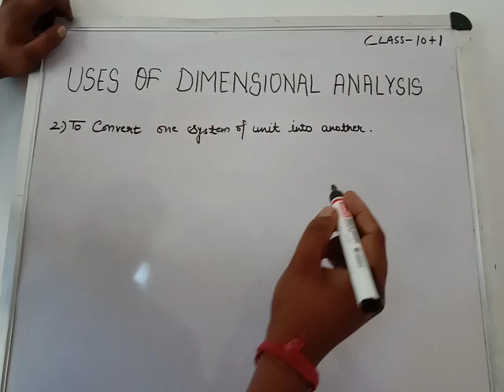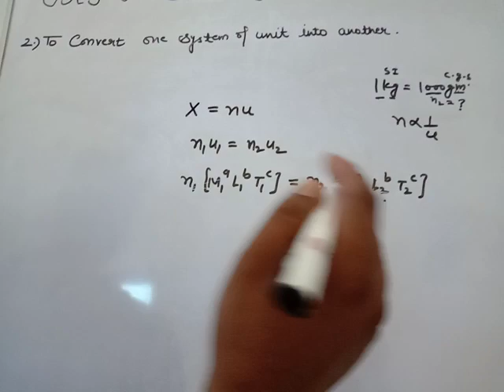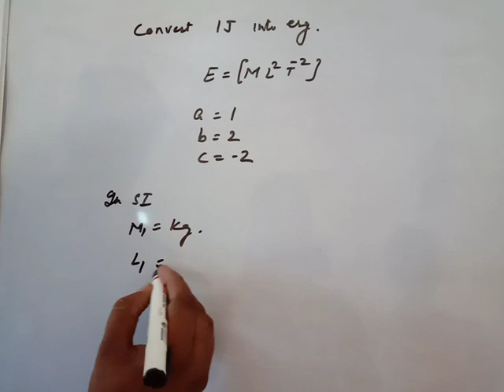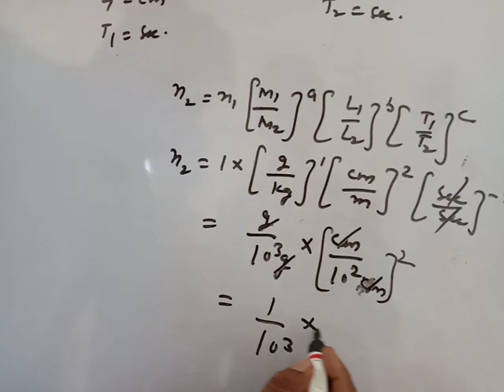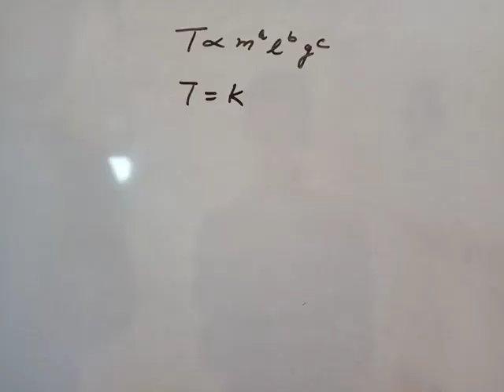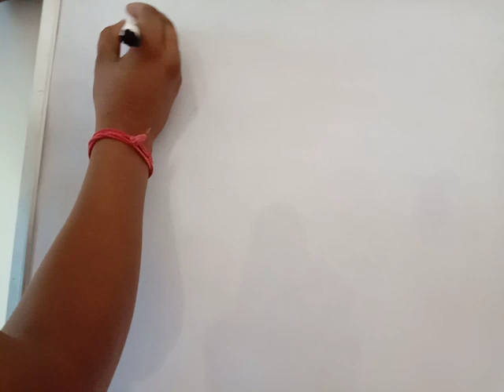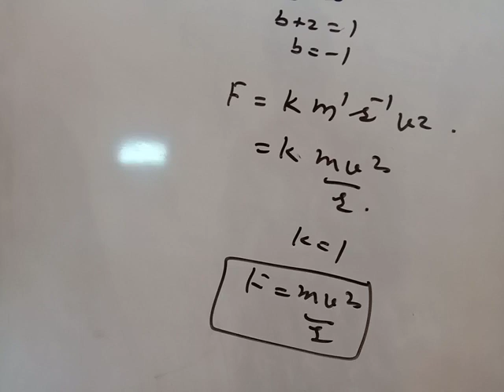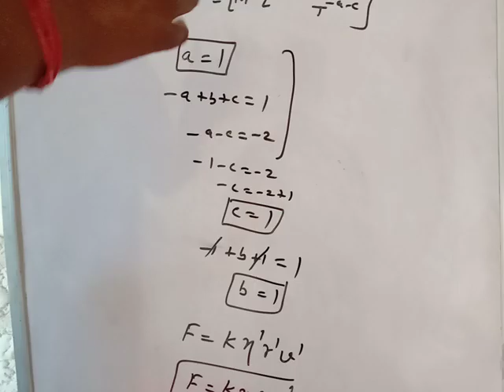Uses of Dimensional Analysis Part 2 Class 11th By Suresh Sir